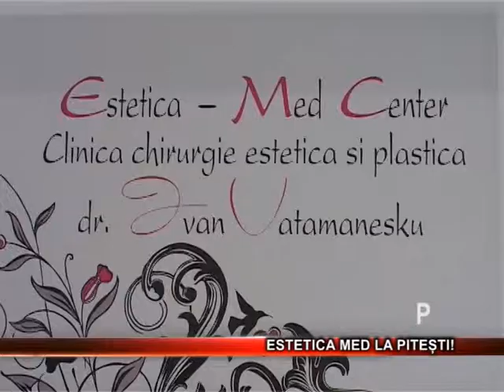Estetica MED la Pitești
Vesti bune pentru argeseni. Unul dintre cei mai renumiti doctori in chirurgia plastica si estetica si-a deschis clinica si la Pitesti.